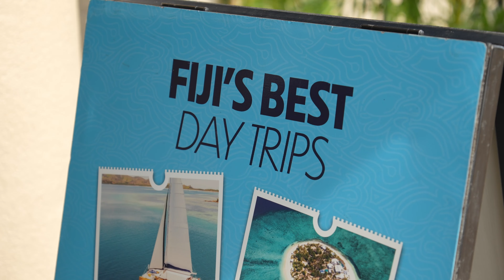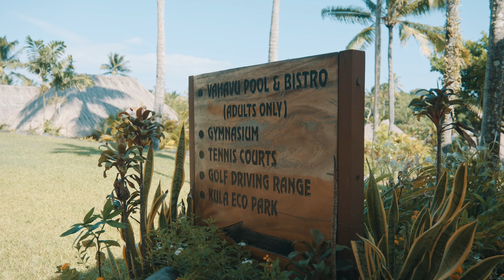My Trip to FIJI - Was it what I expected? & the answers I found.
I take a holiday to Fiji to unwind and take a time to rediscover myself and my journey.